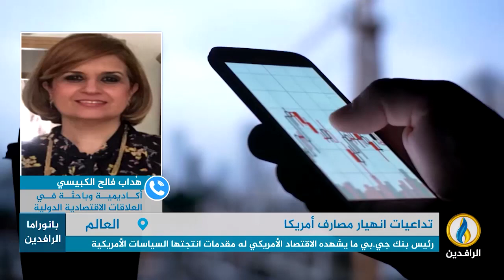مداخلة هُداب فالح الكبيسي بشأن انهيار المصارف في أمريكا وتأثيرها على البورصات العالمية